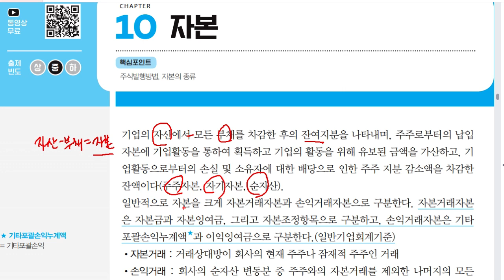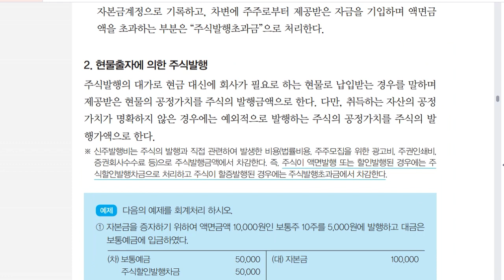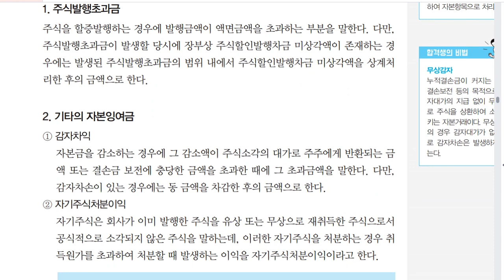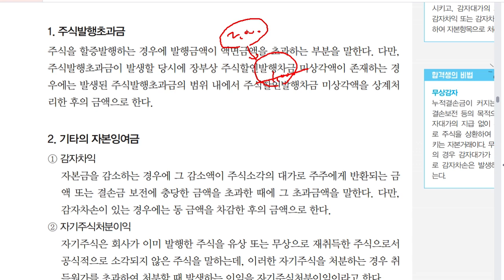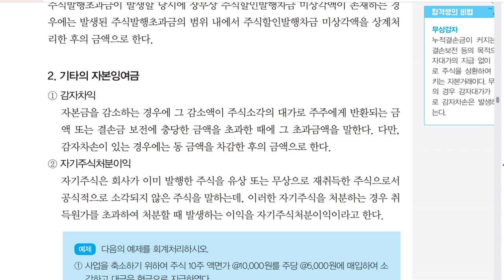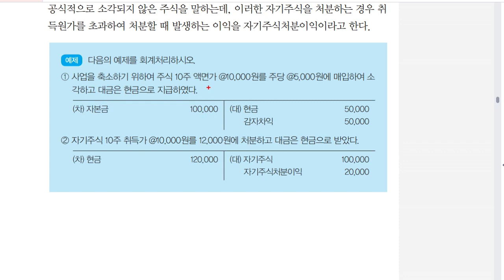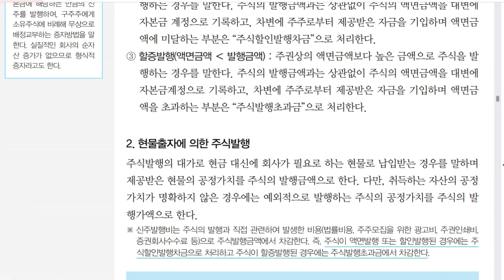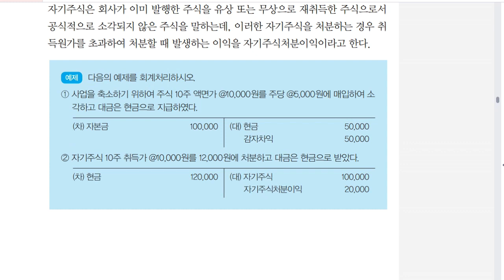[전산회계운용사 2급 필기] 재무제표 요소 10 자본 -1